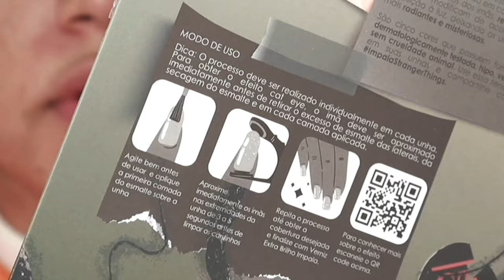Testando Esmaltes IMPALA x STRANGER THINGS! 😮💅🏻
Oi! Hoje abro e testo com vocês a coleção de Impala com Stranger Things! Os esmaltes são divididos em duas categorias, sendo elas os cremosos do mundo normal e os brilhosos que prometem um efeito cat eye quando aplicados ao lado de um ímã do mundo invertido! Curtiu?

💅🏻 ESMALTE USADO:

📦 ENVIE-ME ALGO:
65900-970